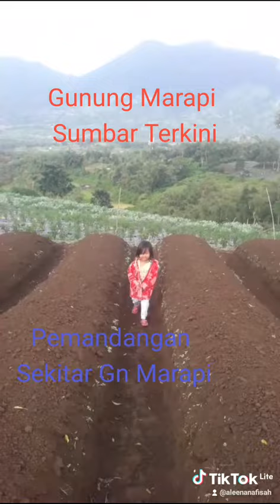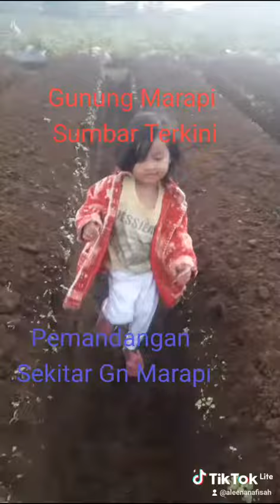Letusan Gunung Marapi ,Sumbar...